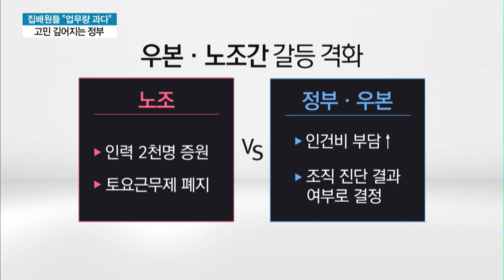"점심 거르고 아파도 병원 못가요"…극에 달한 '집배원들의 불만' / 머니투데이방송 (뉴스)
06/28 MTN 투데이

우정노조가 다음달 9일 총파업을 예고한 가운데 집배원들의 불만은 극에 달했는데요. 하루 12시간 이상 일을 하고, 식사도 제대로 못하는 등 업무량이 폭증했다고 호소합니다. 노조가 인력 충원을 강력히 요구하는 가운데 정부의 고민도 깊어지고 있습니다. 이명재 기자가 취재했습니다.